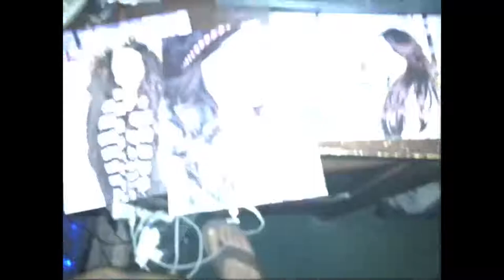MY CARLA M V I LOVE YOU HAPPY BIRTHDAY!